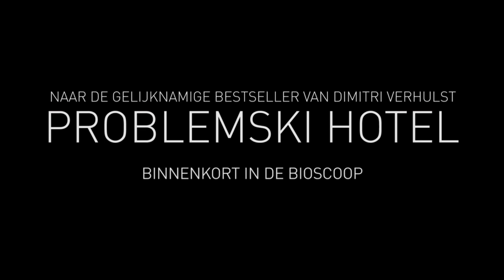Problemski Hotel - trailer